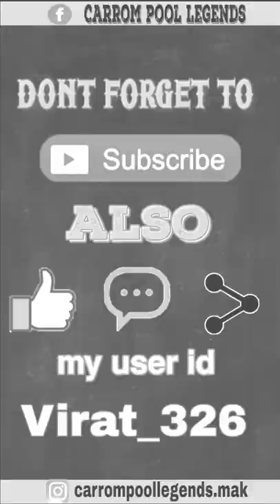Magma Gameplay..IstanBul Bazzar..2 matches..Best finishes forever..Trickshots..50th video...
Ask your doubts in Facebook...